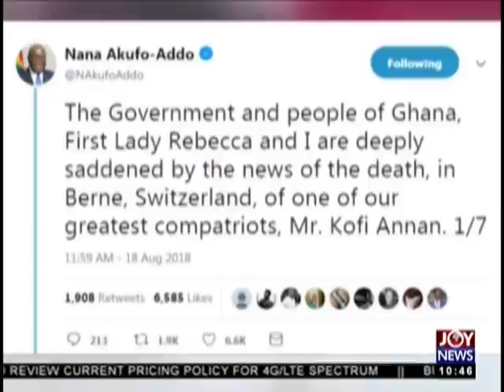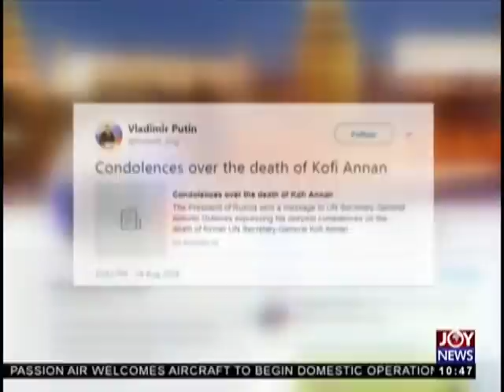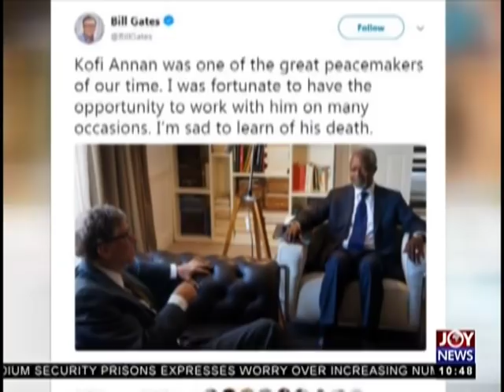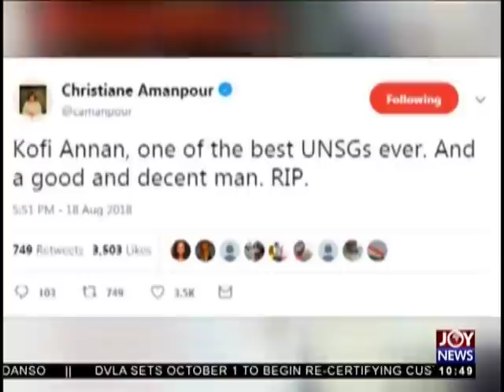Kofi Annan Dies At 80 - News Desk on JoyNews (20-8-18)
Funeral arrangement to be announced after family’s visit to Asantehene